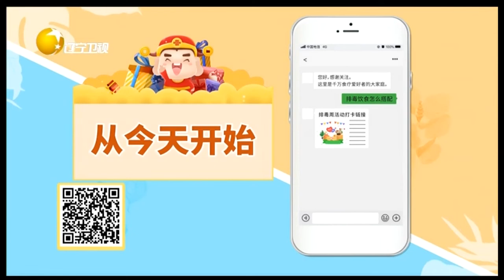营养菜“姜丝焖鸡”发热散寒温中补气能排出体内水毒丨食全食美